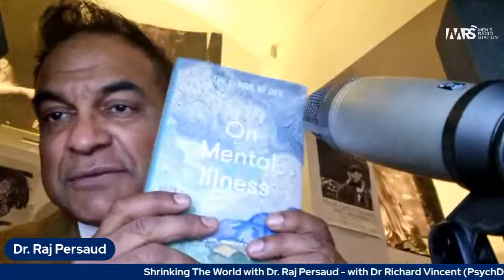Shrinking The World with Raj Persaud - On Mental Illness, Dr Richard Vincent